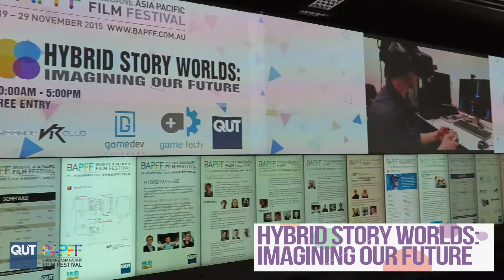Hybrid Story Worlds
Hybrid Story Worlds is a new program designed for the Brisbane Asia Pacific Film Festival (BAPFF) to present new work emerging from the developments and intersections between gaming and cinema, science and technology, immersion and interaction...

Curator: Deb Polson
BAPFF Head Programmer: Kiki Fung

Soon we will co-exist in a seamless mixed reality of our imaginary worlds and our real worlds. As our digital and physical realities merge, we will develop multiple identities as we shift between audience and actor as ourselves and as other beings.

This program is presented at The Cube in Brisbane and is designed to take audiences on a journey to where gaming and cinematic concepts and technologies are being merged to create hybrid experiences of fact and fiction, physical and digital, historic and fantastic. Designed to expand your mind and excite your imagination.

There is an arcade of the latest in Virtual and Augmented Reality films, games and museums and a full day of presentations and talks by the masters of science, art and design from across the creative industries.

And for kids, there is a special filmmaking workshop in which you can star alongside virtual creatures.